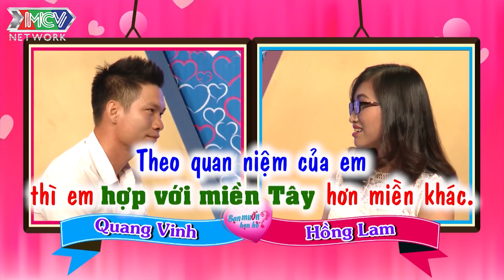Tiên giáng trần đến từ Bến Tre, đã XINH ĐẸP lại còn NGÂY THƠ chưa từng HÔN ai bao giờ 😍